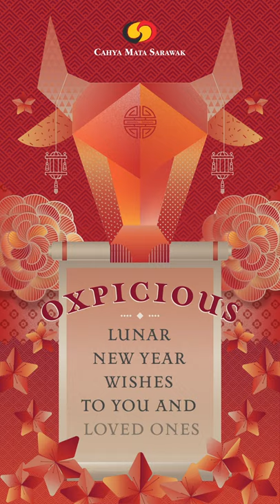Happy Lunar New Year 2021